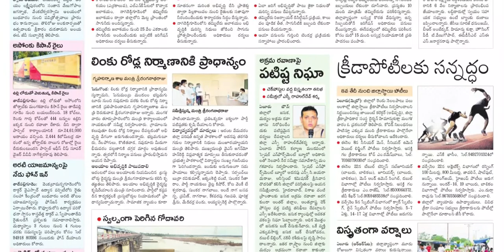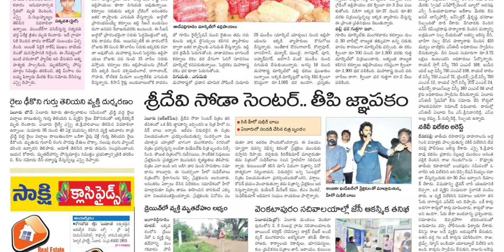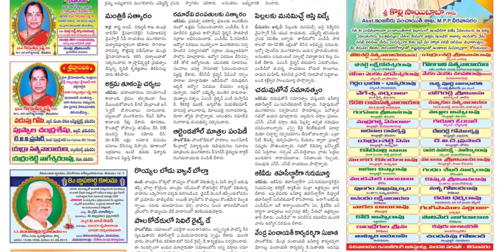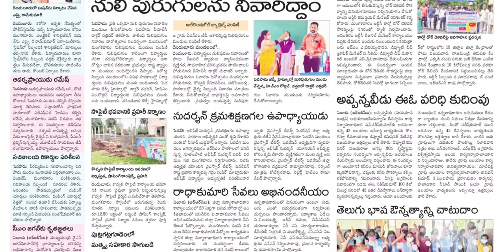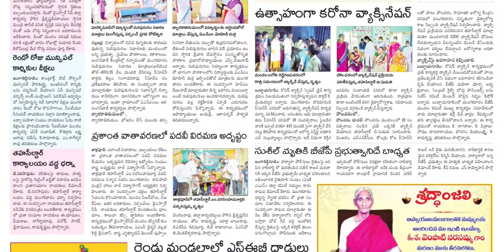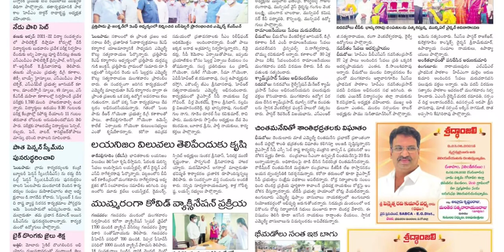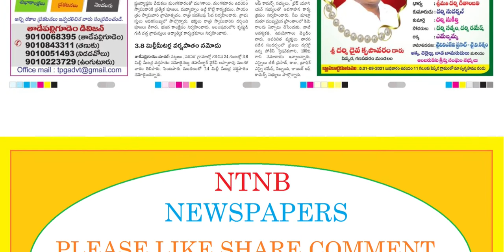SAKSHI WEST GODAVARI DISTRICT 1 SEPTEMBER 2021 WEDNESDAY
Telangana news
Ap news
Cricket news
Sports news
Cinema news
Bussines newspaper
Crime news
Chaduvu paper
Education newspaper
Eenadu antharyaami
Antharyami eenadu
Telugu antharyaami
Apprentice jobs
Vasundara paper
Eenadu vasundara
Eenadu karimnagar
Haaybujji paper
Prathiba
Eenadu pratibha newspaper
Prathiba paper
New intiatives by politicians
Telugu news
Gk questions